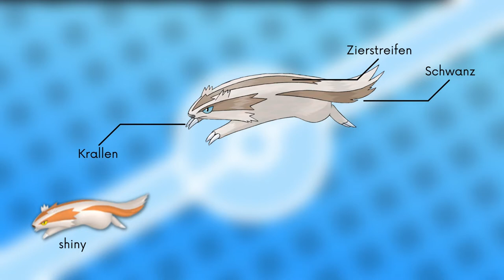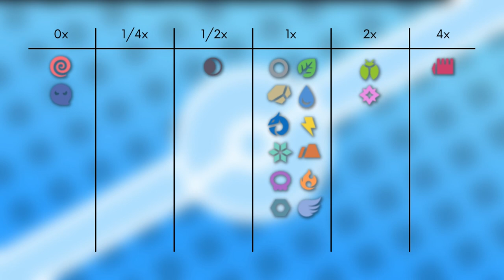Das Pokémon #264 | Geradaks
▶️Worum gehts in diesem Video:

Ich stelle euch das Pokémon Geradaks vor. Dabei schauen wir auf das Aussehen, Attacken, Verhalten, Lebensraum, Entwicklung und Typ Schwächen. Viel Spaß :D

0:00 Intro
0:31 Aussehen
1:21 Attacken & Fähigkeiten
2:23 Verhalten & Lebensraum
3:40 Entwicklung
4:19 Typ Schwächen